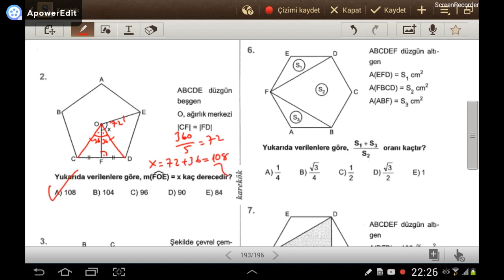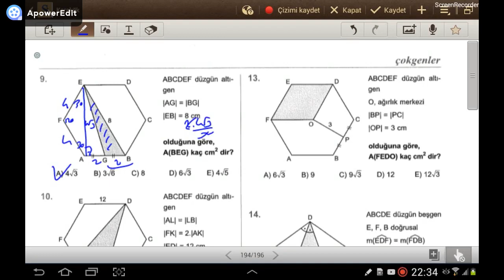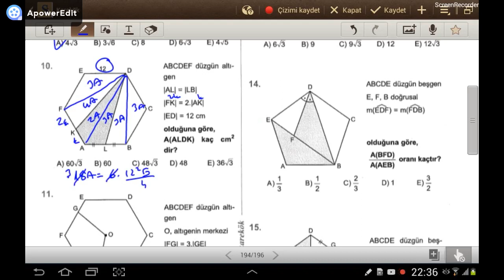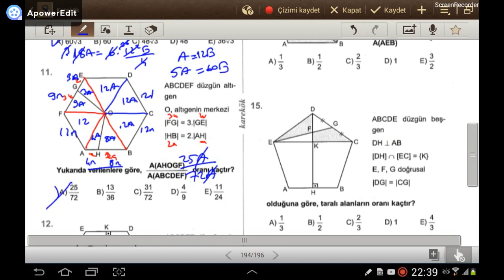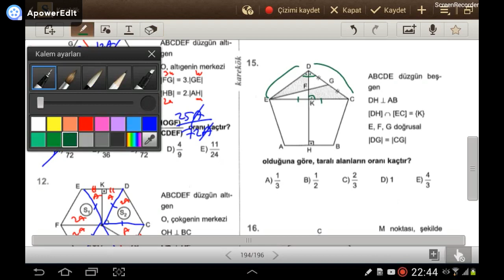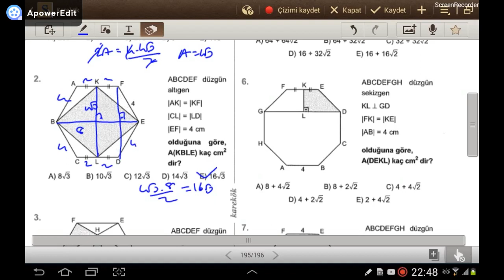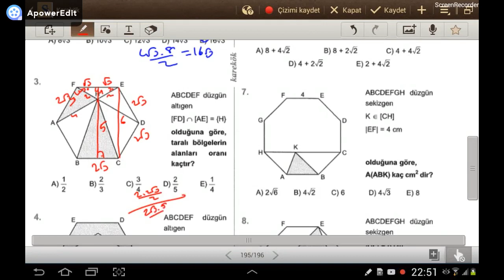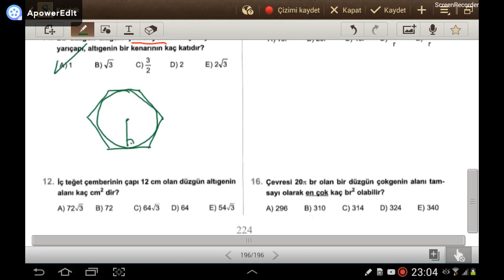ÇOKGENLER 2 (Karekök YKS 2. Oturum Geometri Soru Bankası) (test 4-5-6)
Karekök YKS 2. Oturum Geometri Soru Bankası (Karekök LYS Geometri Soru Bankası) ÇOKGENLER (test 4-5-6) konusunun testlerinin çözümü.